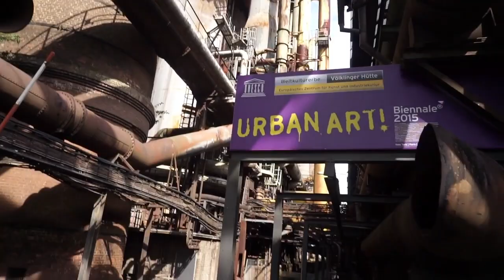LINGERIE MODELS, OKTOBERFEST, AND SPAGHETTI ICE CREAM [aka, One Month In Germany]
You read the title correctly. Check out my first month in Germany above!